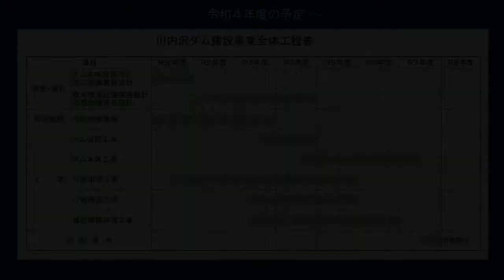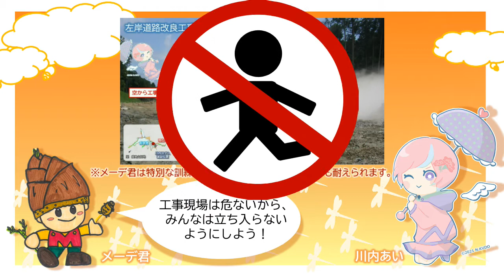【川内沢ダム建設事業】進捗報告（第３回）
現在、宮城県仙台地方ダム総合事務所では、川内沢ダム建設事業に伴い、現市道を付
替える工事を１２工区７業者が施工しています！（令和４年９月１６日現在）

工事進捗状況を、川内沢ダムのイメージキャラクター「川内あい」さんと
一緒に空から見ていきましょう！

動画は年４回程度、工事の進捗について、空から見た状況をYouTubeに
アップしていく予定です！

その他、川内沢ダム建設事業に関する詳しい情報は事務所HPに掲載中なので

○工事場所○
宮城県名取市愛島笠島地内